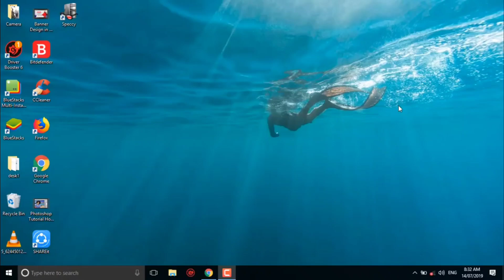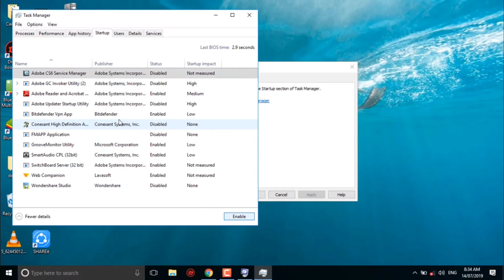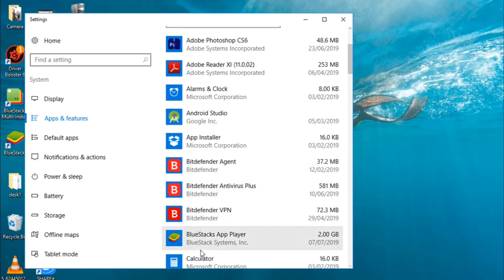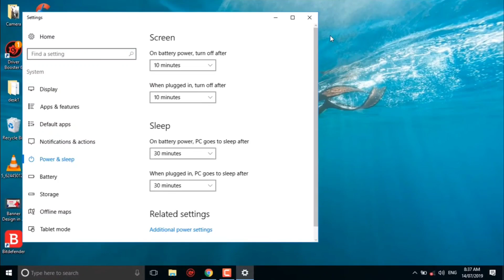Slow Windows 10 Fix Hanging Problem [Laptop/Desktop]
windows 10 ki speed badane ka tarika